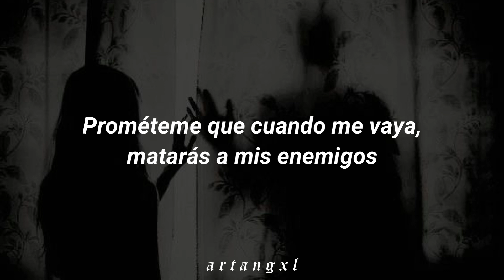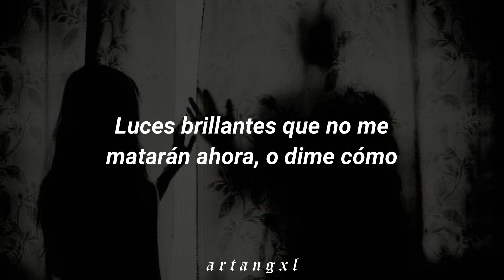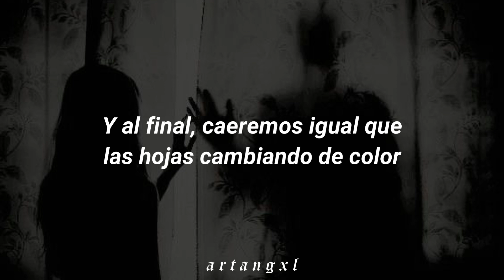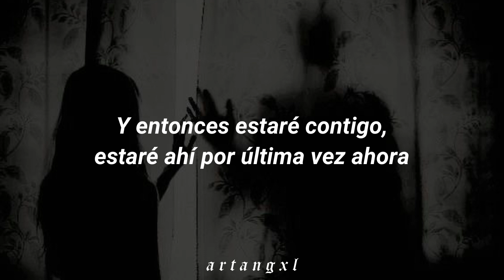My Chemical Romance - It’s Not a Fashion Statement, It’s a Deathwish [Español]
♡ My Chemical Romance - It’s Not a Fashion Statement, It’s a Deathwish ♡

─── ･ ｡ﾟ☆: *.☽ .* :☆ﾟ. ───

En “It's Not a Fashion Statement, It's a Deathwish” (o sin censura como "It's Not a Fashion Statement, It's a Fucking Deathwish") encontramos a Gerard Way hablando sobre una relación que se desmorona lentamente con el tiempo, y el protagonista inevitablemente se da cuenta y supera los desafíos que su ex pareja le hizo pasar.

En la historia de Three Cheers for Sweet Revenge, la canción tiene lugar mientras el protagonista lidia con su lucha contra la autolesión y el miedo a su acuerdo para traer de vuelta a su amada. Él describe que si falla y muere, la recordará en el más allá.

El título de la canción es una referencia a Sandman Vol. 1: Preludes & Nocturnes, un cómic lanzado en 1989 por DC Comics, aunque también podría aludir a vestirse “emo”, como siempre habían apodado MCR desde su álbum debut de 2002, Bullets, en referencia a un tema común de que ser emo equivale a ser suicida. Se triplica como referencia a la autolesión, calificando las experiencias del protagonista como un "deseo de muerte".

En un tweet de marzo de 2013, Gerard Way confirmó que la canción era el regreso de My Chem a escribir canciones después de Bullets, y también la calificó como su canción favorita de Three Cheers.

⚠ yo no soy la propietaria de esta canción. Solo usé la canción para hacer este video. Todos los derechos son de My Chemical Romance. ⚠

trend
song